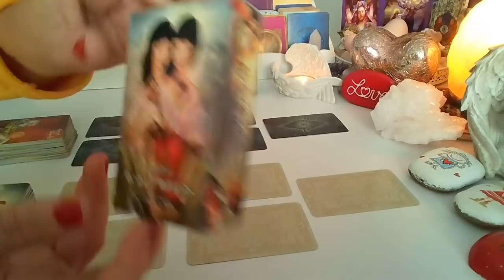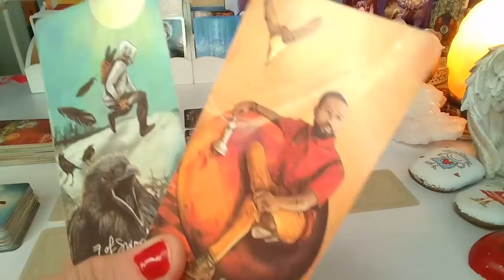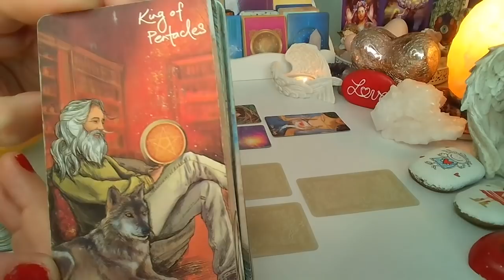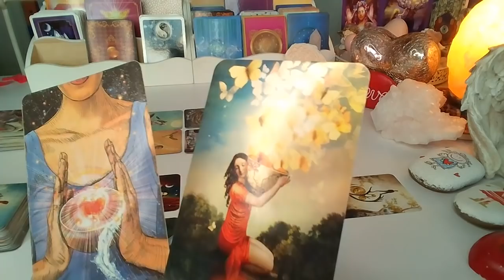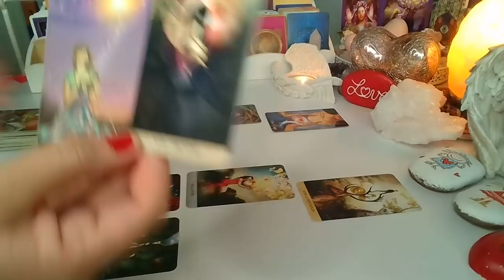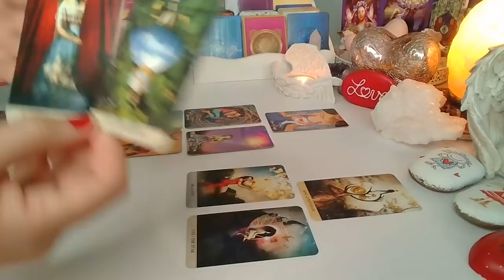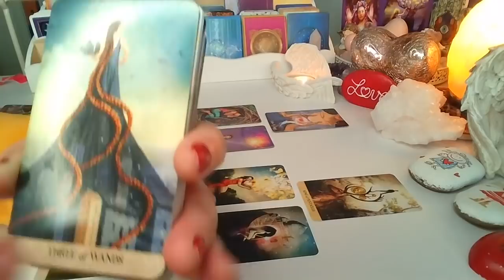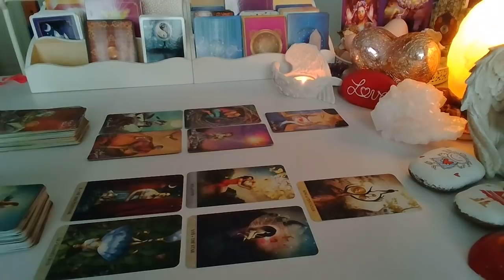ORAKEL ❤️ CO WYDARZY SIE WKRóTCE?❤️2x5 Karty TAROTA❤️ wrozby porady magia ❤️